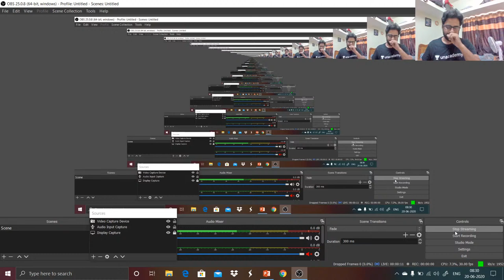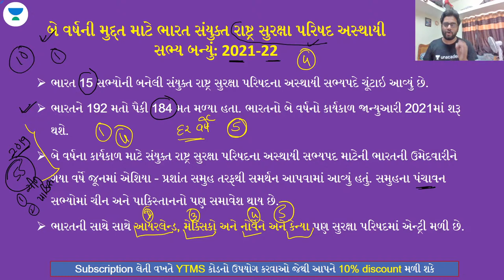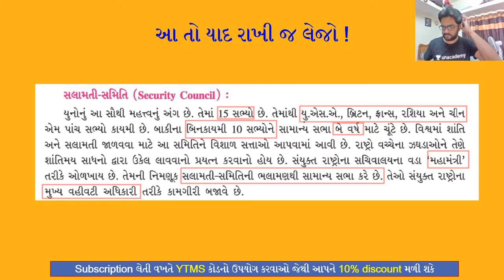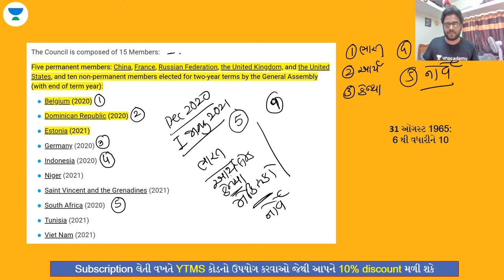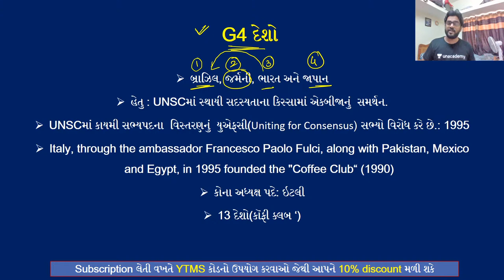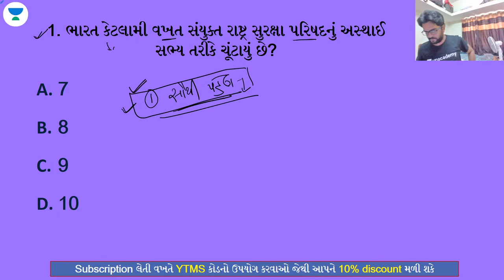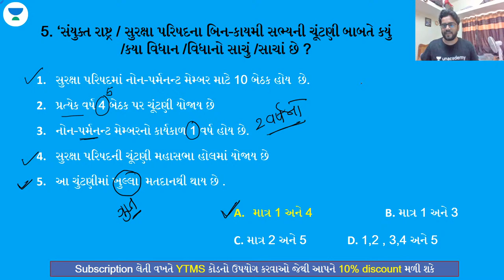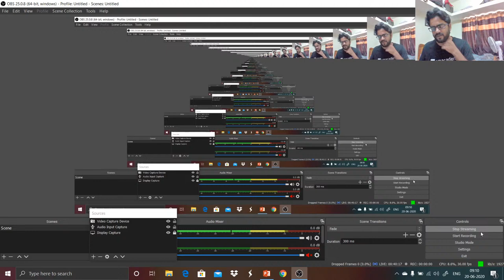સંયુક્ત રાષ્ટ્ર સુરક્ષા પરિષદ | United Nations Security Council | GPSC 2020/21 | Manish Sindhi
In this session, Manish Sindhi sir is talking United Nations Security Council. The United Nations Security Council is one of the six principal organs of the United Nations, charged with ensuring international peace and security, recommending the admission of new UN members to the General Assembly, and approving any changes to the UN Charter. Learn more with Manish sir.

Manish Sindhi and more top Educators are teaching live on Unacademy.

Unacademy Subscription Benefits:
1. Learn from your favorite teacher
2. Dedicated DOUBT sessions
3. One Subscription, Unlimited Access
4. Real-time interaction with Teachers
5. You can ask doubts in a live class
6. Limited students
7. Download the videos & watch offline